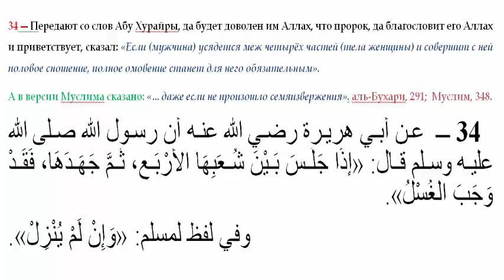34 Гусль от полового акта, даже если не произошло семяизвержение.